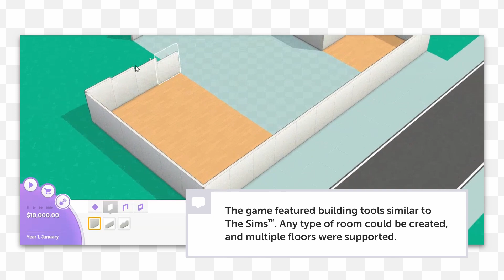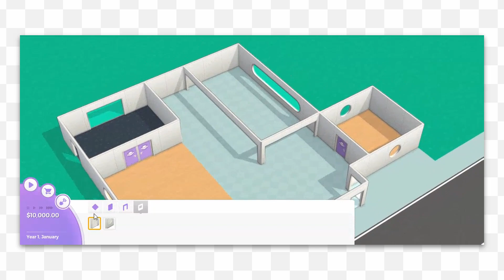Kenney Archive • Arcade Simulator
In Kenney Archive I'll show games and other projects that didn't make the cut. I'll be digging up old footage and screenshots to show what could've been!

This episode features an "Arcade Simulator" where players would build the ultimate arcade for guests to enjoy. It would've been part of a larger game series where different simulators were built using the same core framework.